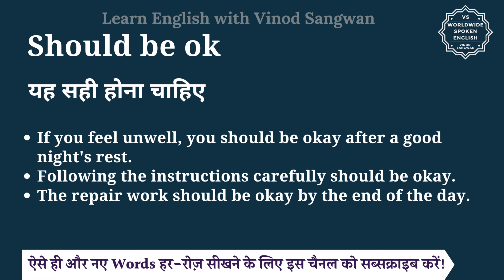Should be ok meaning in Hindi | Should be ok ka matlab kya hota hai | English to hindi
इस वीडियो में आप Should be ok का हिंदी में मतलब समझेंगे और साथ में Should be ok का pronunciation भी सीखेंगें यानि की आप Should be ok के अर्थ के साथ साथ ये भी सीखेंगें की Should be ok को कैसे बोले या Should be ok को बोलने का सही तरीका क्या है |

तो बस एक मिनट में सीखिए Should be ok को|
Let’s learn Hindi Meaning of Should be ok in detail.

Should be ok का हिंदी में अर्थ होता है
यह सही होना चाहिए

If you feel unwell, you should be okay after a good night's rest.

Following the instructions carefully should be okay.

The repair work should be okay by the end of the day.

Should be ok को इन उदाहरणों से और अच्छे से समझ सकते हैं